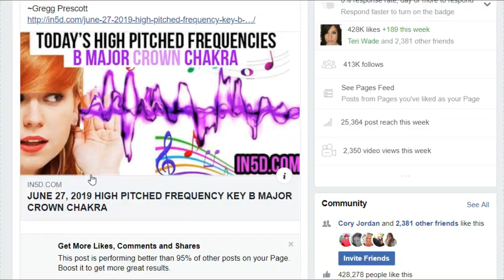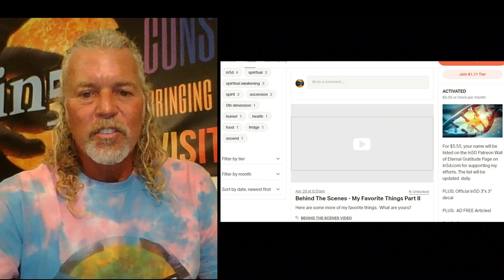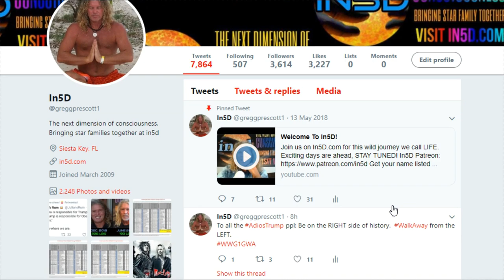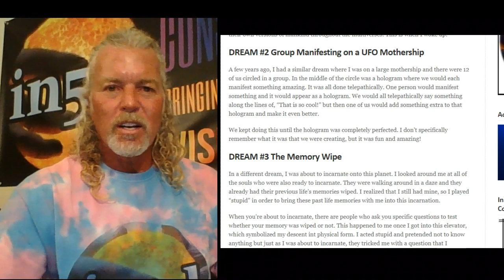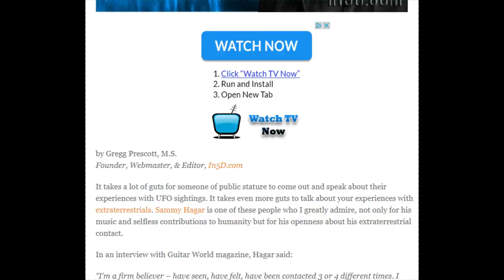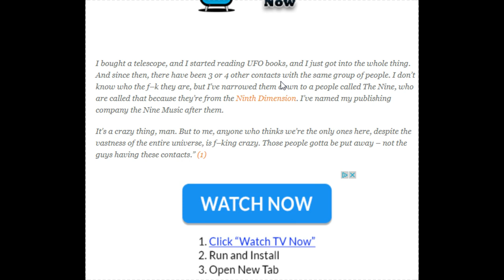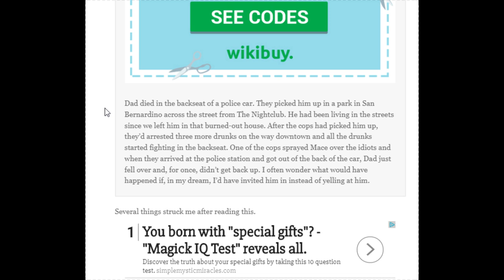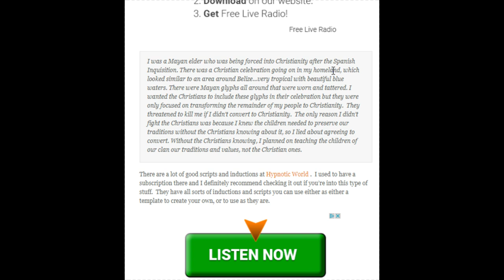Behind The Scenes - Recurring and Prophetic DREAMS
In5D's Gregg Prescott talks about recurring and prophetic dreams, the psychology of sleep and dreams, dream analysis and meanings, nightmares, and much more including what to do if you cannot remember your dreams.

This installation of Behind The Scenes involves recurring and prophetic dreams.
Links from the video:
3 Dreams: 1- Time Traveling Creator God, 2- Manifesting On A UFO Mothership, 3- The Memory Wipe

Rock Star Sammy Hagar’s Encounter With 9th Dimensional Beings

Rock Star Sammy Hagar Meets His Father In A Dream On The Night His Father Died

FREE Past Life Regression Self Hypnosis Mp3!